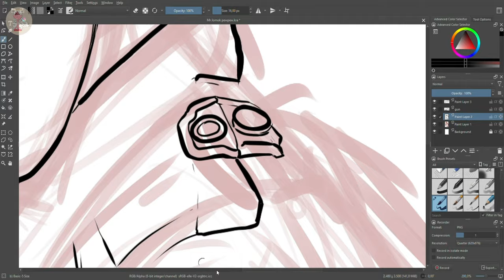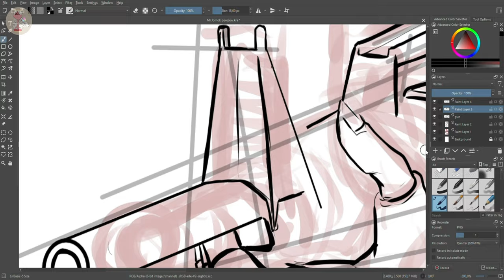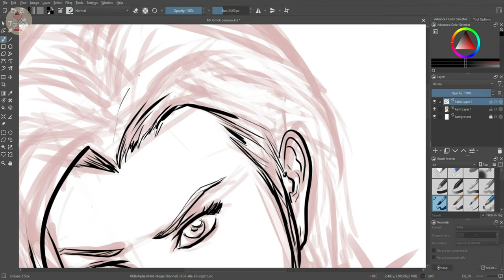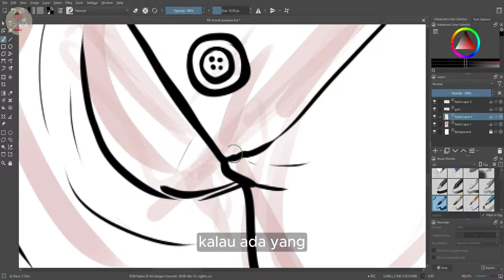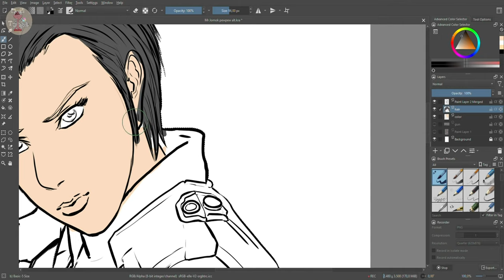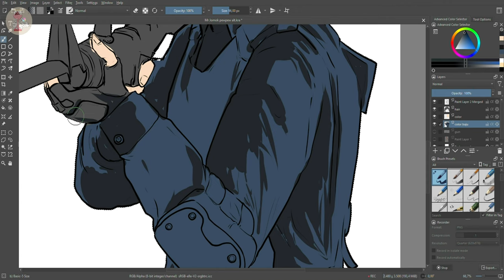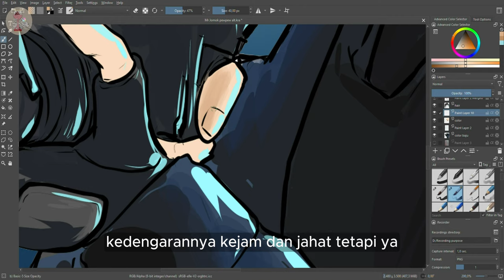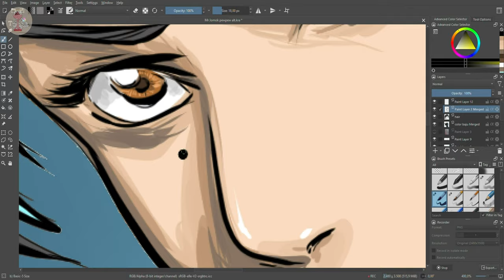Orang Indonesia Jangan Takut Bikin Konten | Draw Anime Military Timelapse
Portrait drawing
Sketchbook Showcase
Art Jornaling
Art Journal
Art Journey
Consistent Drawing
Gambar Konsisten
podcast
art podcast
podcast seni
konten motivasi
konten menggambar
cara menggambar
podcast indonesia
podcast